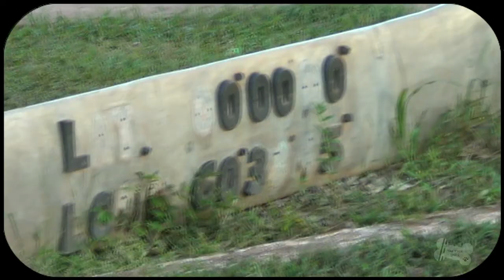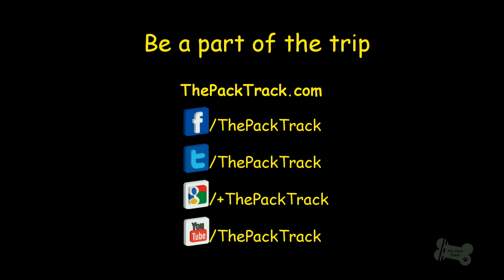Venezuela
From Colombia we needed to get to Brazil quickly as we had tickets to the Football World Cup. The quickest route was through Venezuela and we loved what we saw. We will definitely have to come back with more time to explore after the World Cup.

We are an Australian couple who left home in Feb 2014 to travel the world on our BMW 650GS's with our dogs. Follow our adventures at: